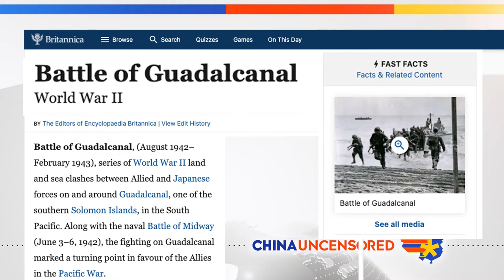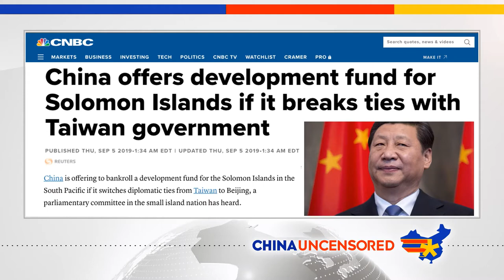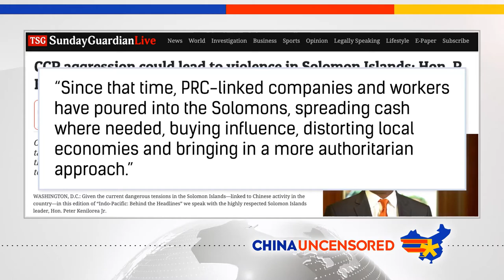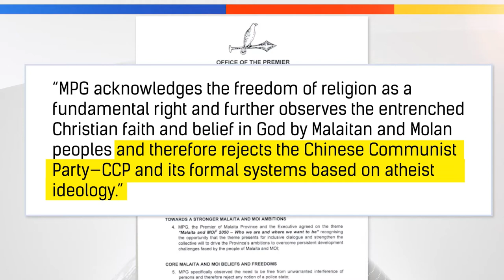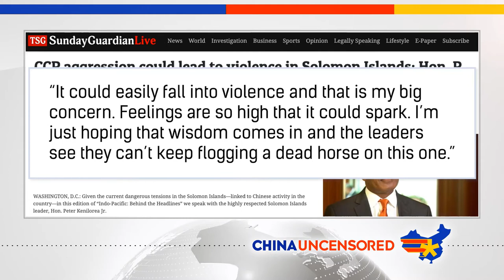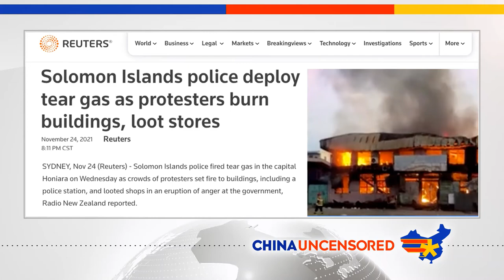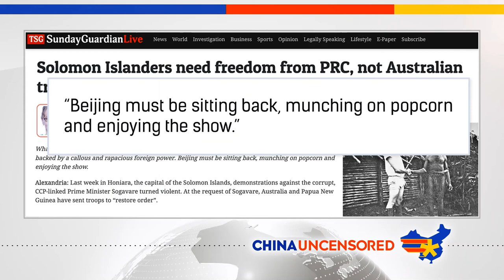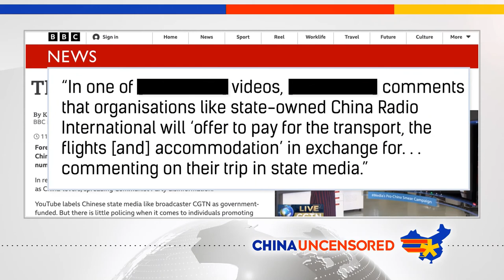सोलोमन द्वीप में CCP विरोधी विरोध प्रदर्शन, ऑस्ट्रेलिया ने सैनिकों को भेजा | China Uncensored हिंदी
सोलोमन द्वीप की राजधानी में पिछले हफ्ते विरोध प्रदर्शन शुरू हो गए और चीजें बदसूरत हो गईं। अधिकांश मीडिया ने इस कहानी पर ध्यान केंद्रित किया है, लेकिन यहां हम प्रदर्शनकारियों के इतने गुस्से का कारण देखते हैं। ताइवान से दूर होने के कारण देश चीन के करीब आ गया है, जिससे बहुत से लोग नाखुश हैं। चाइना अनसेंसर्ड के इस एपिसोड को देखें कि विरोध के कारण क्या हुआ, शांति सैनिकों को व्यवस्था बहाल करने के लिए भेजा गया, और यह सब कैसे शांति से हल किया जा सकता था।

© सर्वाधिकार सुरक्षित